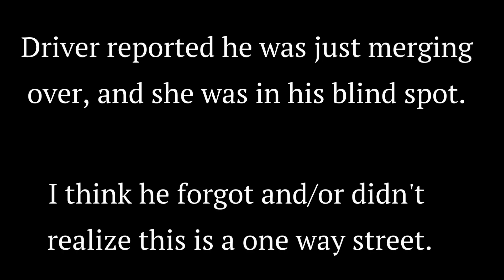Accident on Dash Cam #3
My girlfriend was on her way to work, and driving down a one way when the driver of a Railroad maintenance truck turned left from the right lane.  After reviewing the video, the clip shows a different scenario then what the driver reported to the officer.  Driver of the commercial vehicle was at 100% fault, confirmed by both his insurance and the officer on scene.